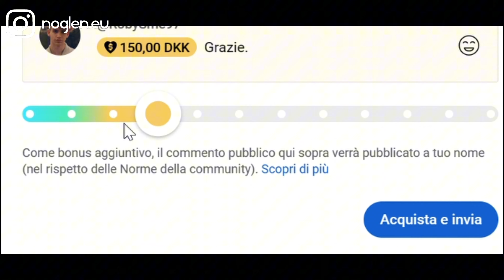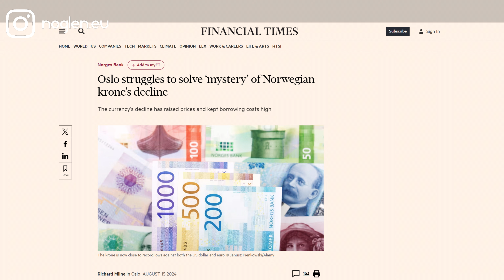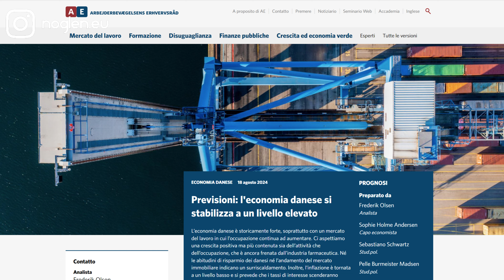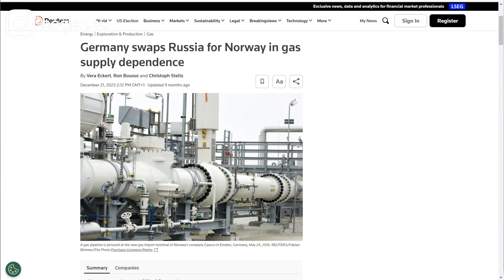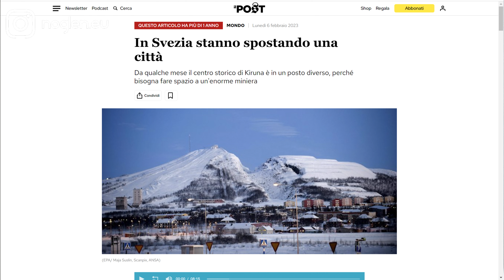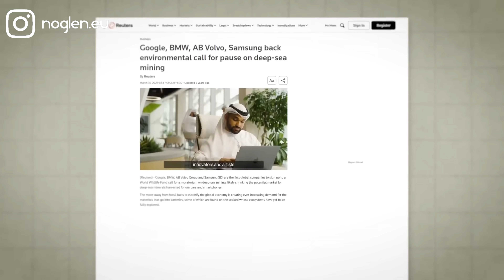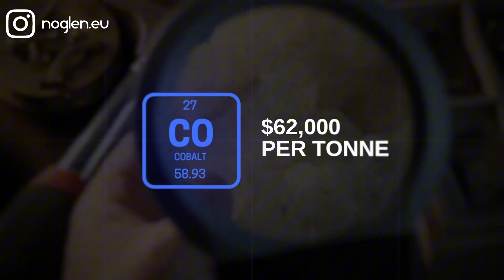La Scandinavia sarà la prossima LOCOMOTIVA d'Europa? | NØGLEN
00:00 | Intro
02:11 | Come sostenermi
04:27 | La Scandinavia oggi
10:06 | La Danimarca e le rinnovabili
12:21 | Miniere e batterie in Svezia
16:00 | La Norvegia tra petrolio e terre rare
19:52 | La corsa nell'Artico
26:22 | Cosa può frenare la Scandinavia?
29:35 | Conclusioni